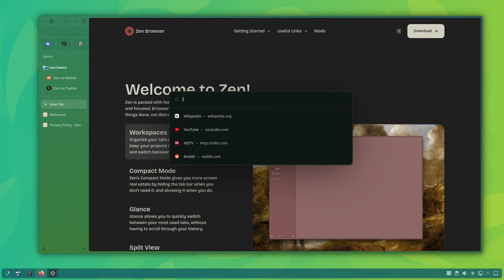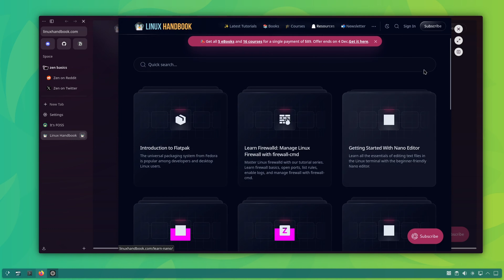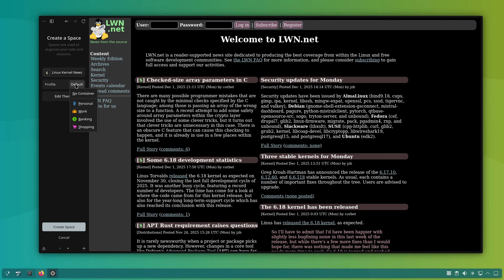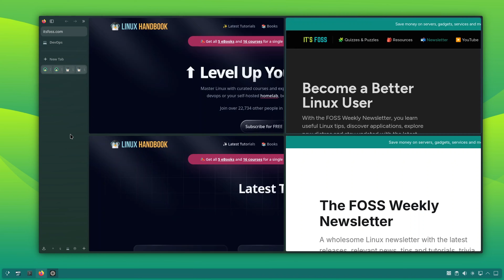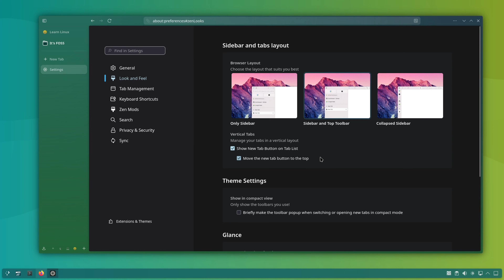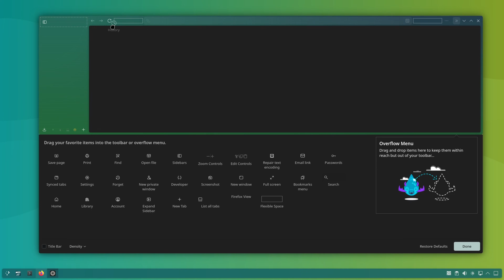Zen Browser Replaced Firefox and Chrome for Me — Here’s Why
I have been using Zen browser for several months. It is my primary bowser these days, with Firefox being second and Brave being third.

Zen is based on Firefox itself, but the browsing experience feels fresh, modern, and productivity-focused. From split views to floating previews, from Spaces to Essential Tabs, Zen Browser introduces features that genuinely improve how you browse every single day.

In this deep-dive, you’ll see:

- Why Zen Browser feels different from Firefox
- How the minimal new-tab experience helps you stay focused
- Using Glance (floating link preview)
- Pinning tabs and using the sidebar more efficiently
- Understanding Spaces (like workspaces on Linux desktops)
- Moving tabs between Spaces and organizing them better
- Using Folders for structured, clutter-free tab management
- My favorite feature: Split View for multitasking
- Essential Tabs vs Pinned Tabs
- Customizing the sidebar, top bar, themes, and more
- Installing mods and color themes (and what to avoid)

If you’ve ever felt overwhelmed with too many tabs, or wished your browser matched your Linux-style workflow, Zen Browser is going to surprise you... in a good way.

📌 Time stamps
00:00 — Intro
00:39 — Minimal New Tab Experience
00:57 — Glance: Floating Link Previews
01:32 — Spaces: Workspaces for Your Browser
02:52 — Organizing Tabs with Folders
03:22 — Split View: Zen’s Best Feature
04:13 — Essential Tabs Explained
04:45 — UI Behavior & Customization
05:40 — Outro